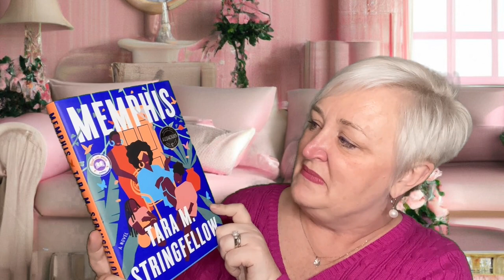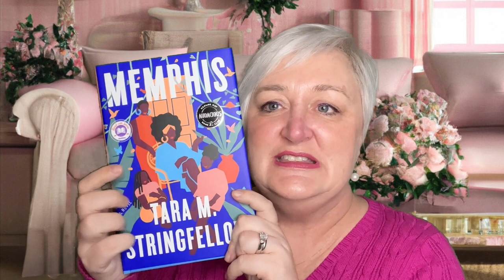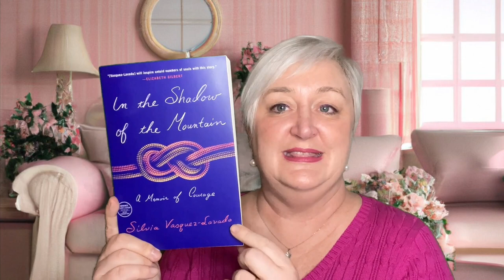Shannon's Shelf Shopping Secrets Revealed!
Let's try something new!  Shelf-shopping my bookshelves!  I have 6 new titles to share with you!

Timestamps:
0:00 – Intro
0:43 - The Many Daughters of Afong Moy
3:02 - When We Were Bright and Beautiful
4:35 - Sea of Tranquility
7:49 - Memphis
10:25 - In the Shadow of the Mountain
13:12 - The Dollhouse
16:22 - Wrap-up

All books gifted to me will be read and reviewed on the channel with a shout out to the giver!  I'm always so grateful to those of you who decide to gift me with a book!